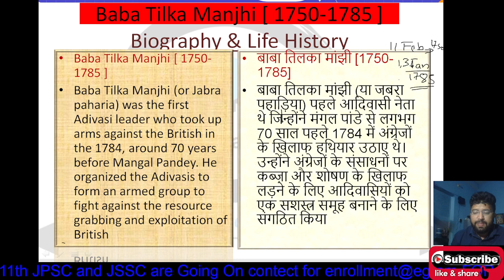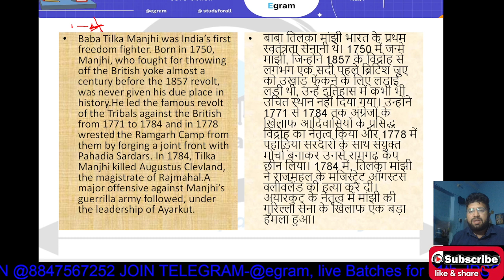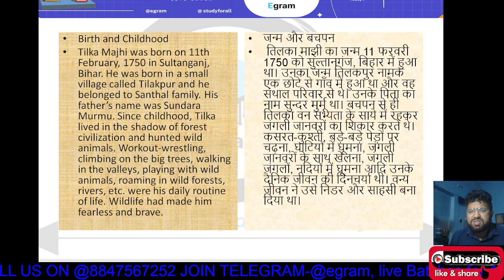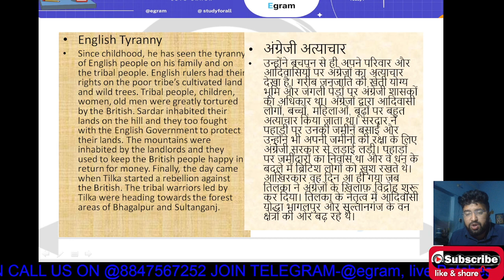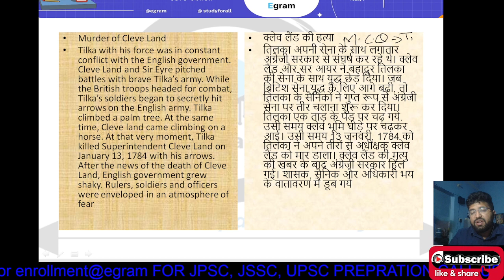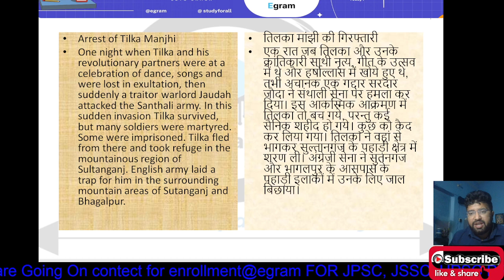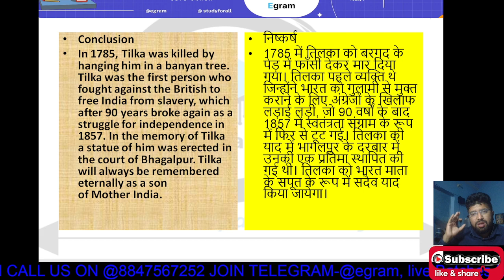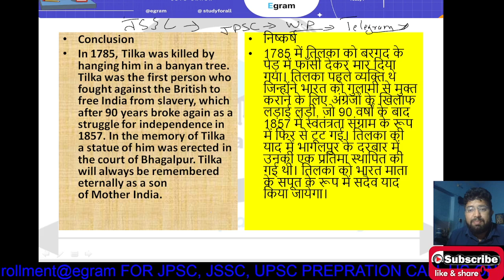झारखंड GS Biography Of Tilka Manjhi || Must Watch 🔥 || One Of The First Freedom Fighter Of India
About EGRAM CLASSES :- JPSC, JSSC, BPSC and other state pcs EXAMINATION

About Video  :-